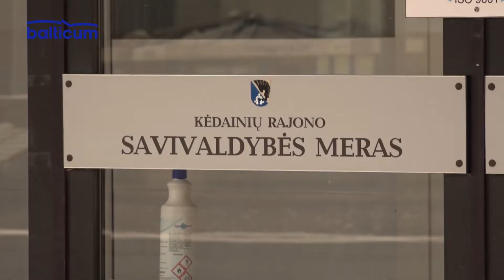Šiandiena vyko Kėdainių rajono savivaldybės Tarybos posėdis